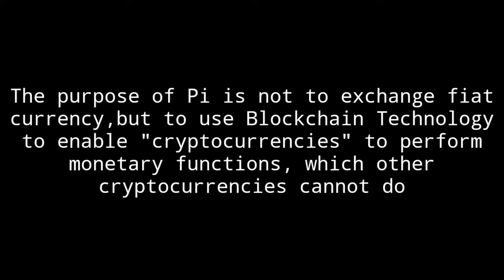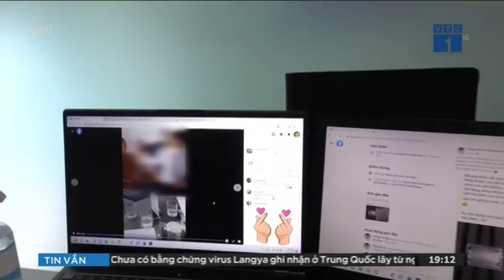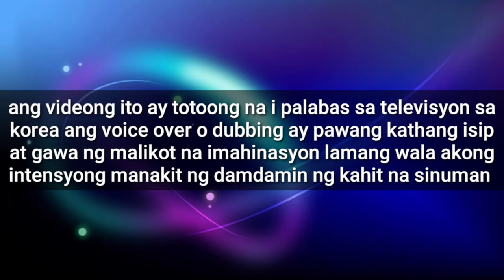pi coin update topic na pati sa tv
Pi network na i tampok sa dalawang tv station
Sa ibang bansa